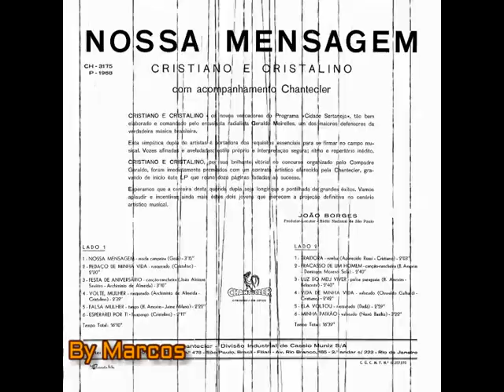Cristiano & Cristalino - Fracasso de um Homem - Ano de 1968 (By Marcos)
Se você busca o melhor da música sertaneja veio ao lugar certo. Só coisa boa.

Cristiano & Cristalino -  Fracasso de um Homem -  Ano de 1968